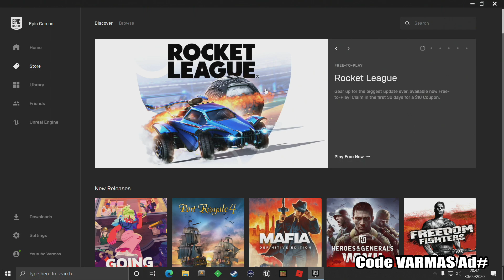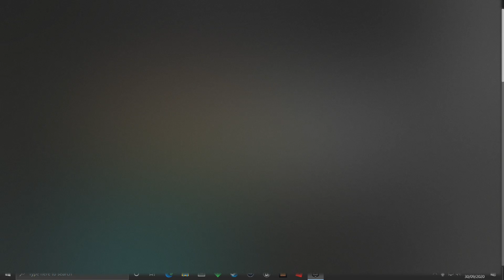Buying ENDO STARTER PACK and Showcase, Quick Game Play in ROCKET LEAGUE